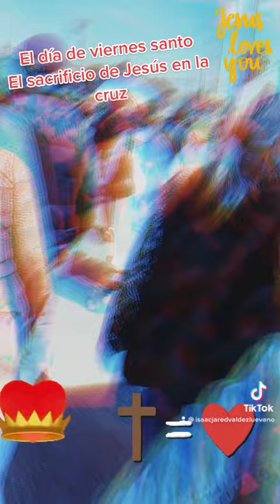El viernes 15 de abril de 2022 el viernes santo del sacrificio de Jesús en la cruz